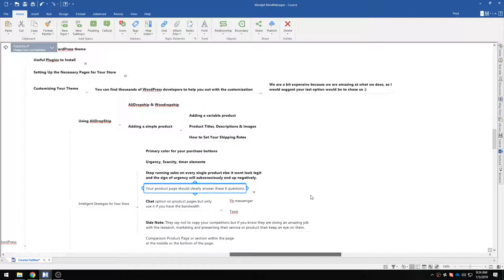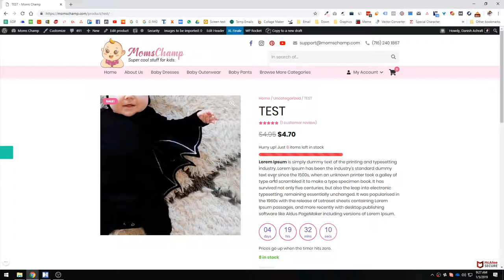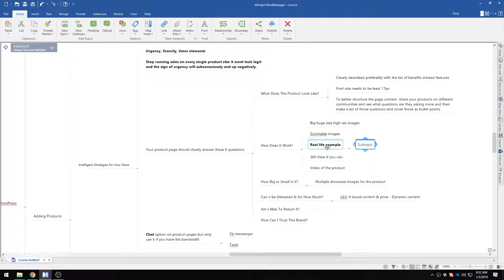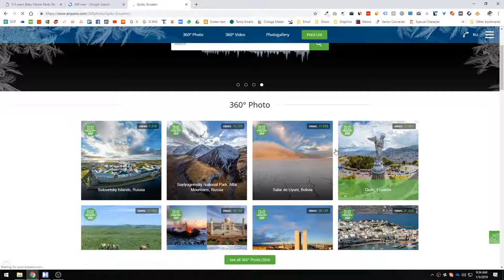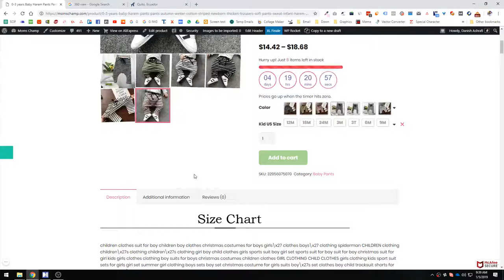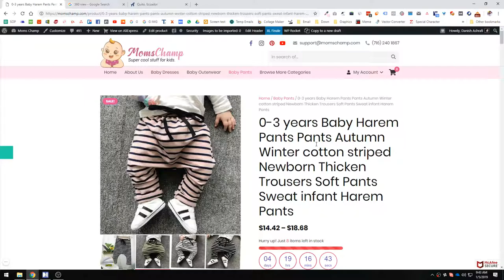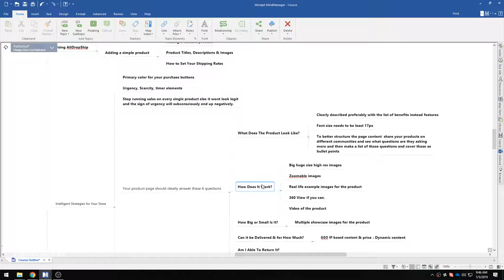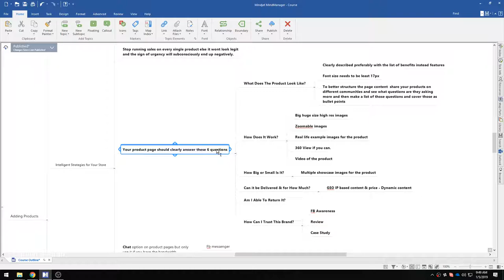Your Product Page Should Answer These 6 Questions Recommended - Urdu/Hindi (57/74)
Learn How To Build A Successful eCommerce Store Using WordPress, AliExpress & DropShipping From Scratch.

By the end of this course, you will have a profitable drop shipping eCommerce store to supplement your existing income or its gonna allow you to escape the 9 to 5 Jobs.

- Incredibly effective drop shipping proven strategies
- Set up the amazing website for drop shipping on WordPress
- Choose the niche & best products that sell with the drop ship model
- Choose the best suppliers to dropship for you and know which suppliers to avoid
- Choose the best countries and shipping methods
- Get double cashback on every order
- Effectively use pricing and psychology
- Optimize your order and shipping notification emails

A complete blueprint for Setting up Drop Shipping Store: Many struggles to start dropshipping website & give up without profiting. I'm going to guide you, step-by-step, how to start your own dropshipping website using WordPress and build a store that will have a high conversion rate using the cheapest way possible.

Save countless hours & error by setting up a Drop-shipping business on your own & start earning money in your spare time. In just a couple of months, you could be banking your first profits. Only If You Do It Right.

Sound too good to be true? keep watching and find out...

Note: This course is a work in progress. I will be adding new materials on a regular basis so that it will be useful for all drop-shippers, from the absolute newbie beginner to the experienced eCommerce merchant.